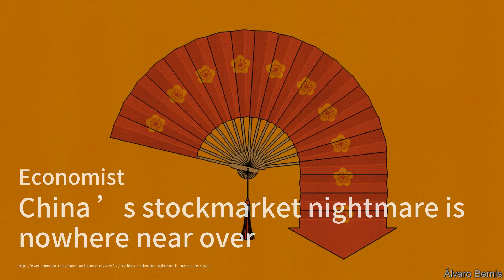The history and meaning behind Women's History Month colors；Council to resurrect Captain Cook statue